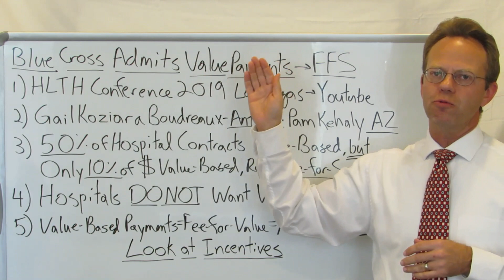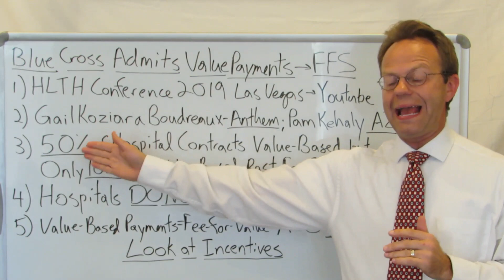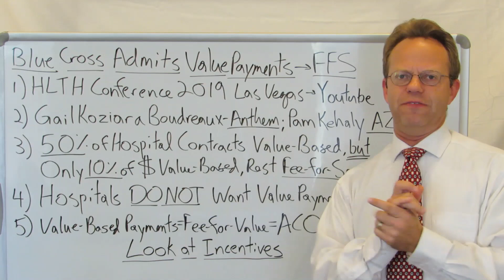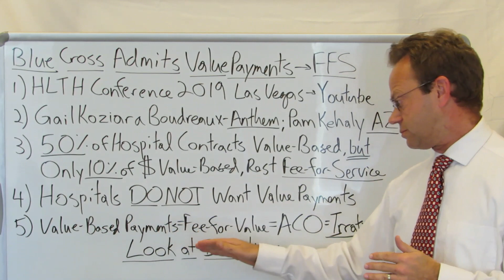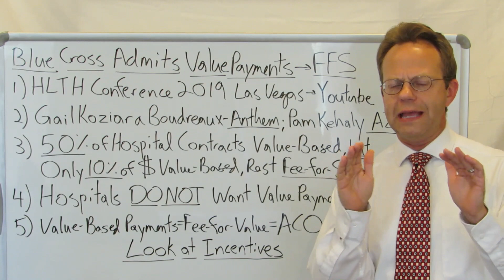Blue Cross CEO Admits Value-Based Payments Really Fee-for-Service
During a Panel Discussion Captured on YouTube at the 2019 HLTH Conference in Las Vegas, Blue Cross Blue Shield of Arizona CEO Pam Kehaly Admitted that Only 10% of the Payments in Value-Based Contracts Were Value-Based.

The Vast Majority--90%--Was Still Fee-For-Service.

Value-Based Is Hardly Value-Based... More Like Value-Afterthought.

90,000+ Views Per Month Across All Platforms.